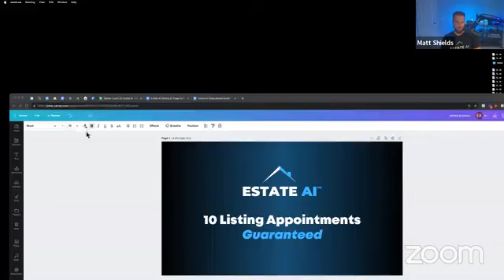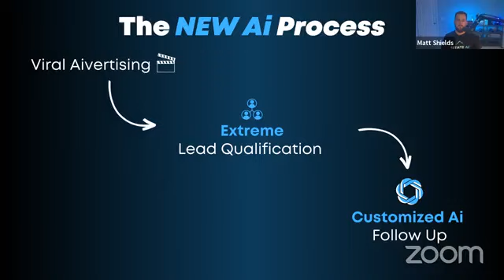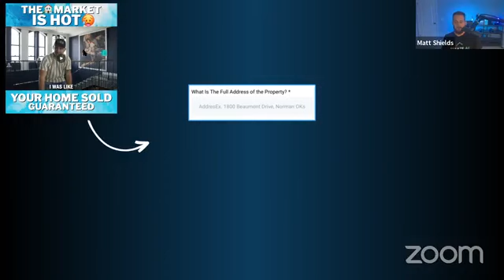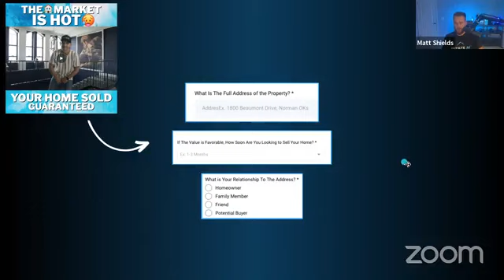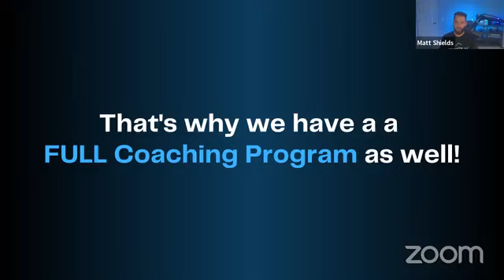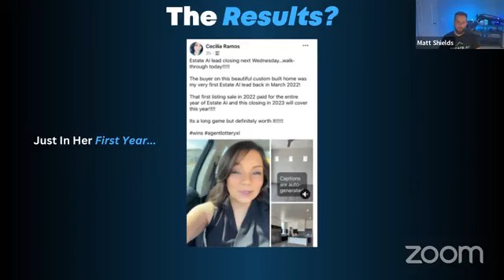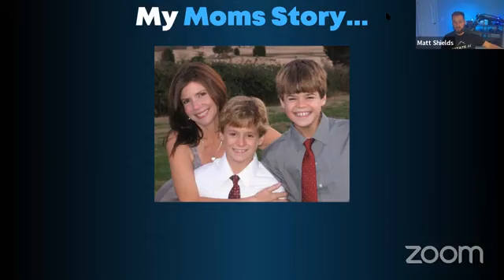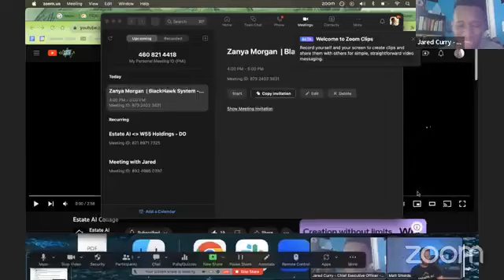What Is Estate Ai?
We help realtors scale their real estate business by using A.I technology & even guarantee 10 listing appointments.

Our goal is to help 100 realtors make over $100,000,000 in GCI.